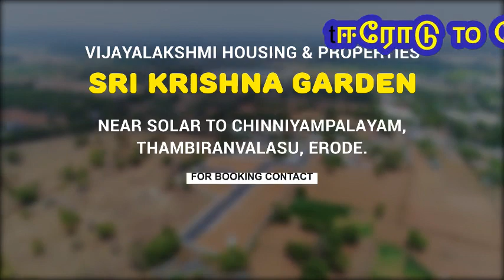erode house for sale ஈரோடு சோலார் சின்னியம்பாளையம் அருகில் 1BHK இடம்+வீடு 24 லட்சம்PH: 7200650905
ஈரோடு
சோலார் புதிய பஸ் ஸ்டாண்ட் அருகில் RD இன்டர்நேஷனல் ஸ்கூல் எதிரில் மெயின் ரோட்டில் வீட்டுமனை  விற்பனைக்கு
கிழக்கு வடக்கு கார்னர் மனைகள்
புக்கிங் செய்ய உடனே தொடர்புக்கு
சோலார் பேருந்து நிலையம்-  3  கி.மீ
RD இன்டர்நேஷனல் ஸ்கூல் - 1 கி.மீ
2 BHK இடம் + வீடு  28 லட்சம்
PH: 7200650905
erode land sale
erode plot sale
erode house sale
erode home sale
erode properties
erode 1bhk house sale
erode 2bhk house sale
erode realesate
erode house brokers
erode land brokers
erode building construction
chithode land sale
chithode house sale
chithode home sale
chithode plot sale
chithode properties
chithode land brokers
chithode house brokers
chithode building construction
solar land sales
solar home sales
erode solar house sales
erode chinniyampalayam home sales
erode chinniyampalayam house sales
erode lakkapuram land sales
erode chinniyampalayam land sales
erode lakkapuram house sales
erode lakkapuram home sales
erode solar busstand
erode solar busstand near land sales